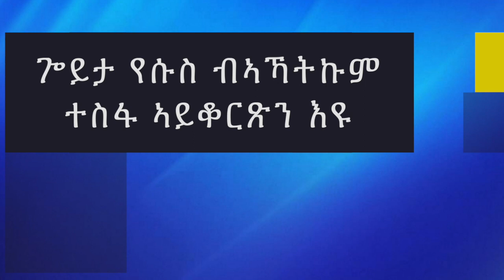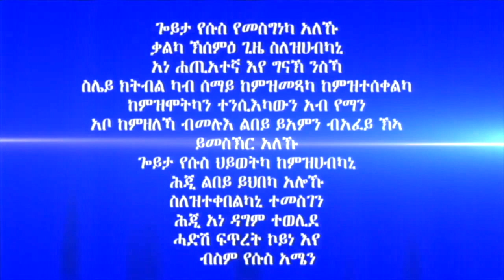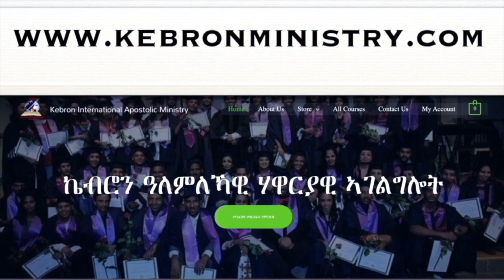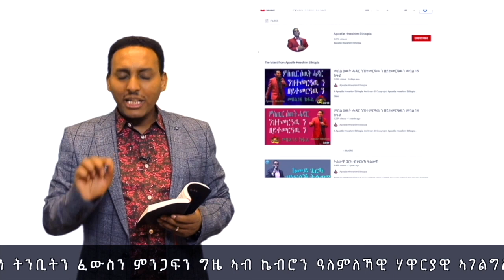305. "ጐይታ የሱስ ብኣኻትኩም ተስፋ ኣይቆርጽን እዩ" ሃዋርያ ሕነሽም ኢትዮጵያ